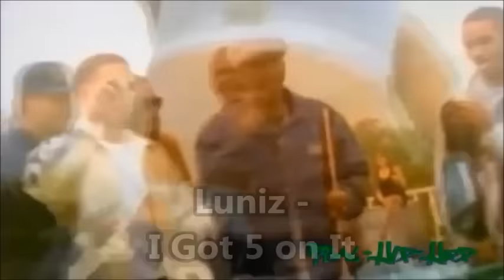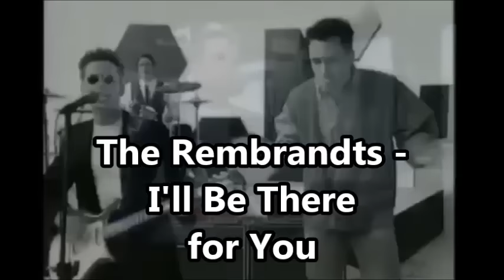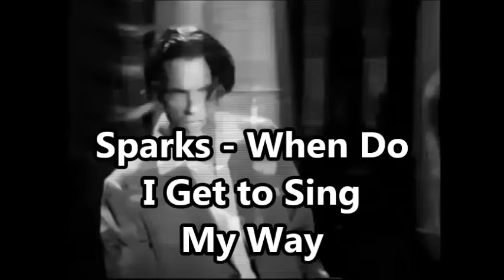BEST SONGS OF 1995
1. The Connells - '74–'75
2. Edwyn Collins - A Girl Like You
3. Supergrass - Alright
4. Sophie B. Hawkins - As I Lay Me Down
5. Brandy - Baby
6. Corona - Baby Baby
7. Take That - Back for Good
8. La Bouche - Be My Lover
9. Elton John - Believe
10. Outhere Brothers - Boom Boom Boom
11. Shaggy - Boombastic
12. Weezer - Buddy Holly
13. Soul for Real - Candy Rain
14. Natalie Merchant - Carnival
15. Tina Arena - Chains
16. Vanessa Williams - Colors of the Wind
17. Pulp - Common People
18. Vangelis - Conquest of Paradise (re-release)
19. TLC - Creep
20. 2Pac - Dear Mama
21. Collective Soul - December
22. Alex Party - Don't Give Me Your Life
23. Monica - Don't Take It Personal
24. Livin' Joy - Dreamer
25. Michael Jackson - Earth Song
26. Whitney Houston - Exhale (Shoop Shoop)
27. Simply Red - Fairground
28. Mariah Carey - Fantasy
29. Boyzone - Father and Son
30. Adina Howard - Freak Like Me
31. Coolio feat. L.V. - Gangsta's Paradise
32. Tina Turner - GoldenEye
33. Better Than Ezra - Good
34. The Offspring - Gotta Get Away
35. Alanis Morissette - Hand in My Pocket
36. Bryan Adams - Have You Ever Really Loved a Woman?
37. Queen - Heaven for Everyone
38. Ini Kamoze - Here Comes the Hotstepper
39. U2 - Hold Me, Thrill Me, Kiss Me, Kill Me
40. Hootie & the Blowfish - Hold My Hand
41. Blessid Union of Souls - I Believe
42. Luniz - I Got 5 on It
43. Dionne Farris - I Know
44. Skee-Lo - I Wish
45. Meat Loaf - I'd Lie for You (And That's the Truth)
46. Brownstone - If You Love Me
47. The Rembrandts - I'll Be There for You
48. Scarlet - Independent Love Song
49. Culture Beat - Inside Out
50. MN8 - I've Got a Little Something for You
51. Seal - Kiss from a Rose
52. Hootie & the Blowfish - Let Her Cry
53. Live - Lightning Crashes
54. Melissa Etheridge - Like the Way I Do (re-release)
55. Andru Donalds - Mishale
56. Goo Goo Dolls - Name
57. Take That - Never Forget
58. Annie Lennox - No More I Love You's
59. Grace - Not Over Yet
60. Mariah Carey & Boyz II Men - One Sweet Day
61. Hootie & the Blowfish - Only Wanna Be with You
62. Mike and the Mechanics - Over My Shoulder
63. Celine Dion - Pour que tu m'aimes encore
64. Nightcrawlers - Push the Feeling On
65. TLC - Red Light Special
66. Del Amitri - Roll to Me
67. Blues Traveler - Run-Around
68. The Real McCoy - Run Away
69. Janet Jackson - Runaway
70. Scatman John - Scatman
71. Michael & Janet Jackson - Scream
72. Bruce Springsteen - Secret Garden
73. The Offspring - Self Esteem
74. Diana King - Shy Guy
75. Oasis - Some Might Say
76. N-Trance - Stayin' Alive
77. Sheryl Crow - Strong Enough
78. Madonna - Take a Bow
79. Del Amitri - Tell Her This
80. Groove Theory - Tell Me
81. Human League - Tell Me When
82. Bucketheads - The Bomb!
83. Celine Dion - Think Twice
84. Montell Jordan - This Is How We Do It
85. East 17 - Thunder
86. Bobby Brown - Two Can Play That Game (K-Klass Remix)
87. Boyz II Men - Water Runs Dry
88. TLC - Waterfalls
89. Sparks - When Do I Get to Sing My Way
90. Green Day - When I Come Around
91. Def Leppard - When Love and Hate Collide
92. Nick Cave & Kylie Minogue - Where the Wild Roses Grow
93. Janet Jackson - Whoops Now
94. Rednex - Wish You Were Here
95. Oasis - Wonderwall
96. Michael Jackson - You Are Not Alone
97. Tom Petty - You Don't Know How It Feels
98. Alanis Morissette - You Oughta Know
99. Madonna - You'll See
100. Billie Ray Martin - Your Loving Arms

Based on the charts of the US and Europe (mainly the UK and Germany).